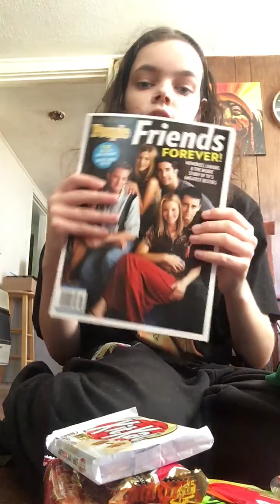Showing What I Bought From The Store